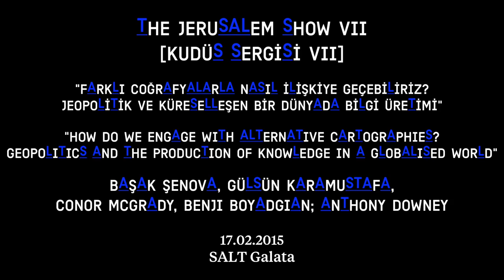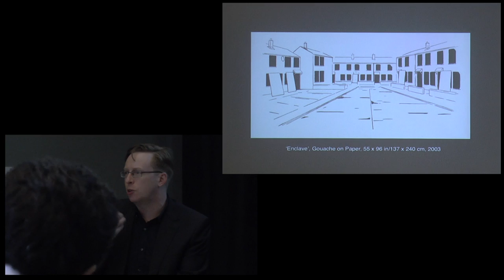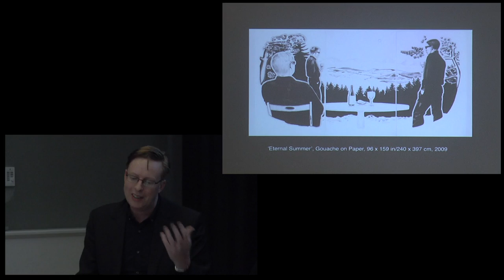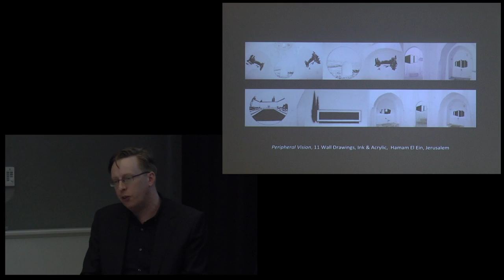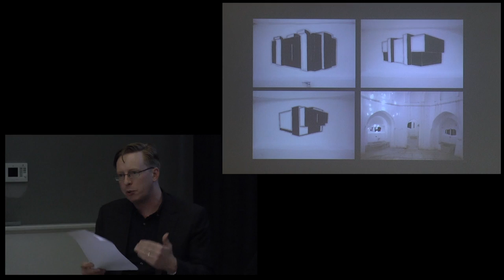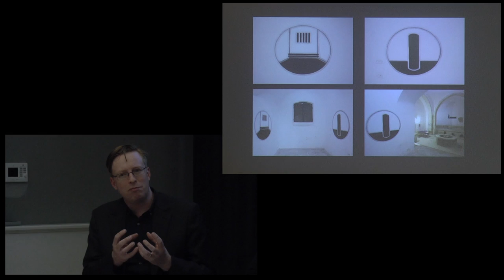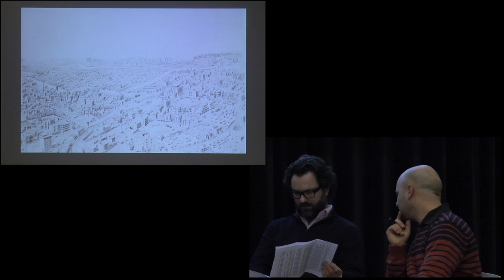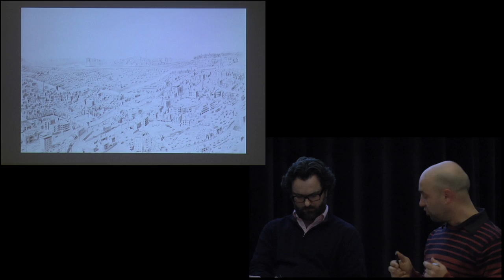The Jerusalem Show VII [Kudüs Sergisi VII]: Platform 1. Gün / Day 1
SALT'ın ev sahipliğinde düzenlenen "The Jerusalem Show VII" [Kudüs Sergisi VII] forumunda, politik, kültürel, sosyal ve ekonomik koşulların sanat üretimi ile farklı coğrafyalardaki büyük ölçekli uluslararası etkinliklerin söylemlerini nasıl şekillendirdiği incelendi.

SALT hosted the public conversation "The Jerusalem Show VII," an urgent forum initiated to consider how political, cultural, social and economic conditions shape art production and discourse for large format international events taking place in different cartographical complexities.